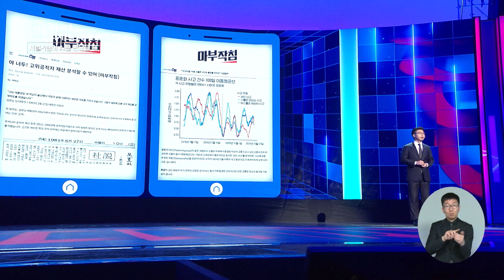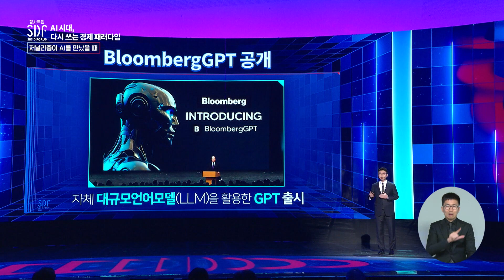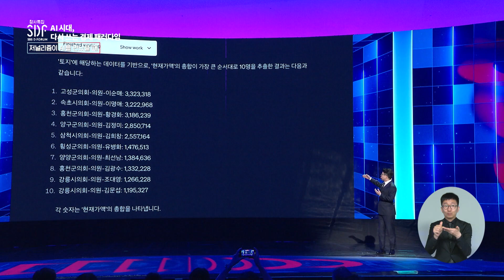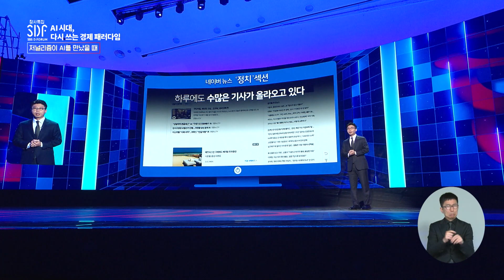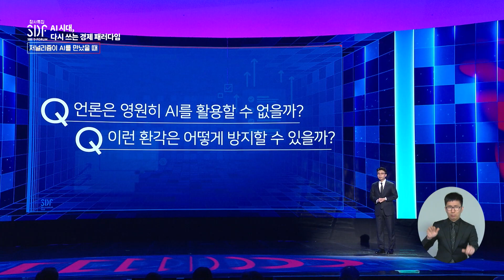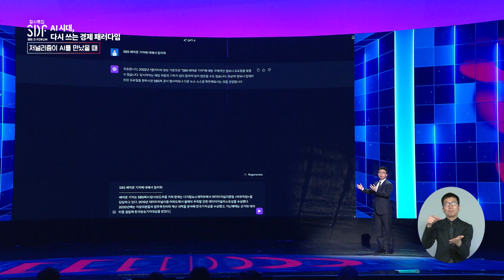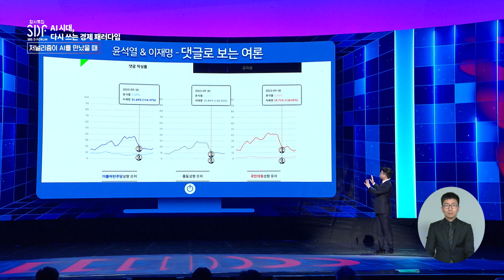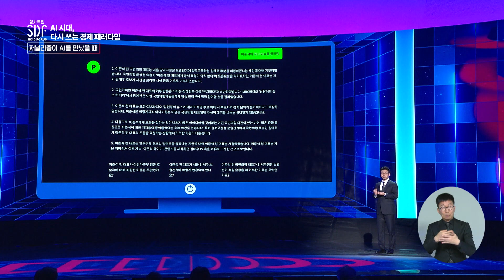[SDF2023] 저널리즘이 AI를 만났을 때 | 배여운 SBS 디지털뉴스제작부 기자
인공지능은 과연 저널리즘의 좋은 친구가 될 수 있을까? 해외 언론은 벌써부터 인공지능을 도입해 대규모 언어모델(LLM)을 활용하기 시작한 시점에 국내 언론에서는 어떻게 활용할 수 있을지 고민이었다. SBS는 데이터 전문 기업 언더스코어와 함께 국내 최초로 GPT 기반으로 정치인 이슈 요약 서비스 ‘폴리스코어'를 개발했다. 그런데, AI라는 것이 기술만 있다고 되는 것은 아니었다. AI를 저널리즘에 접목하는 과정에서 발견한 고민과 한계 그리고 저널리즘을 위한 AI를 공유한다.

"새로운 성장·분배·규제의 공식을 찾는다"
기술 패권이 국제 정치까지 좌지우지 하는 기정학(技政學)의 시대, 새로운 성장 동력을 찾기 위해 풀어야 할 난제는 무엇일까요?
재편되는 경제 질서에 살아남기 위해 개인들은 무엇을 대비해야 할까요?
미증유의 대전환기를 살아가는 주체들이 낙오 없이 어깨 겯고 함께 나아갈 수 있도록 고민하는 숙의의 장에 여러분들과 함께 지혜를 모을 수 있기를 기대합니다.